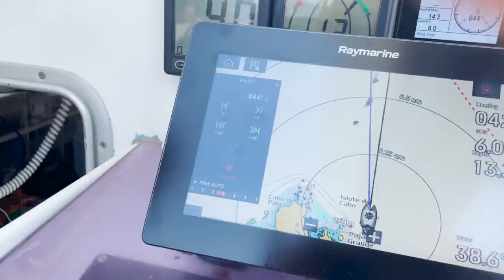Episode 63 - Best Sail so far! But will we make it before dark?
Best sail so far this season! calm seas, great winds, sunny skies and a happy, happy crew! Who could ask for more 😃
Its a long day, navigating new waters and covering quite a distance, join us to find out whether we make it to our next anchorage by dark or drop the anchor under Moonlite skies!
The children and I are forever excited to go snorkelling, skinny dipping and explore some shipwrecks, what a cool little island we discover.

Thank you to our wonderful patrons, you are really helping to make all this possible! And if you'd like to become part of the Patron Pickle Family please follow the link below and join all the fun, your help is massively appreciated!!